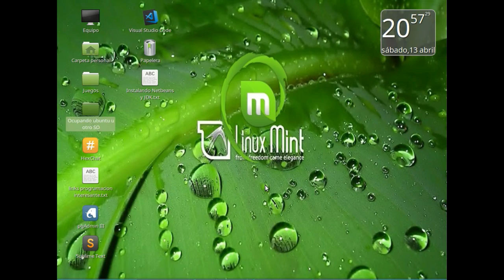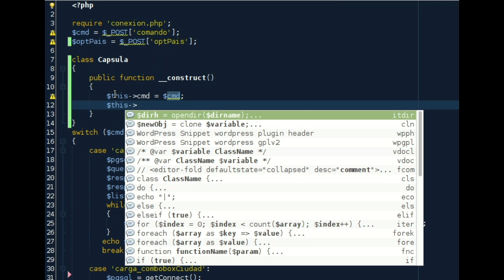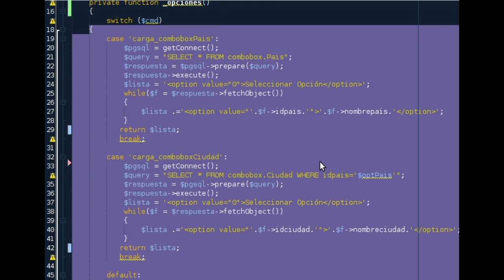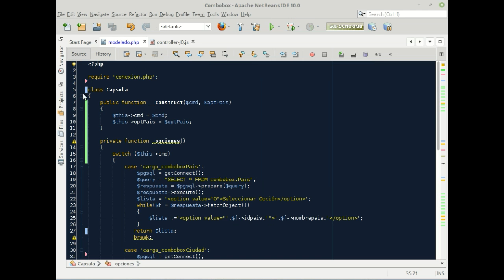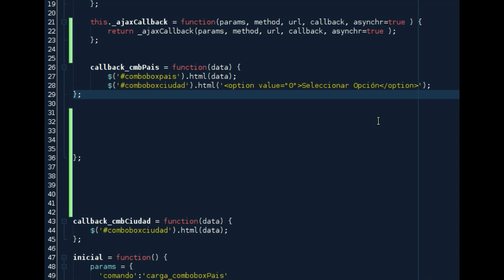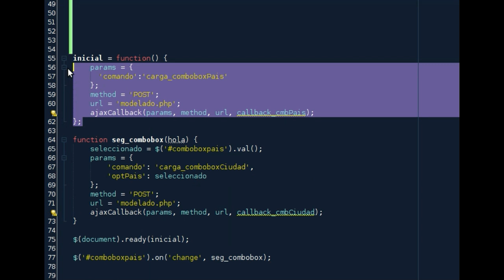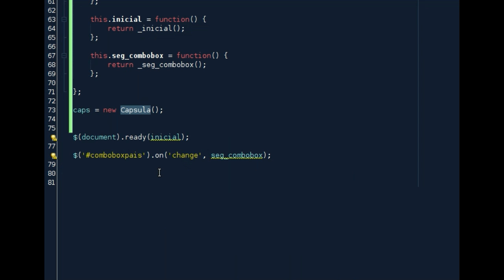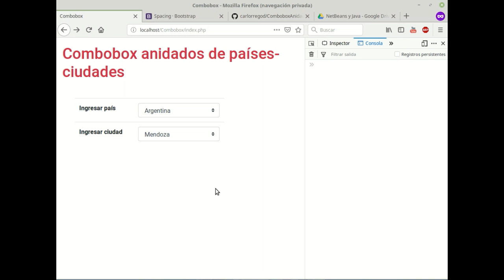Tutorial Combobox Parte 4 Mejoramiento código fuente y encapsulación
Porque con que funcione todo no basta, hay que siempre retocar el codigo fuente para adquirir buenas prácticas.
Por ello se muestran las técnicas suadas para encapsular código y orientarlo más a OO.